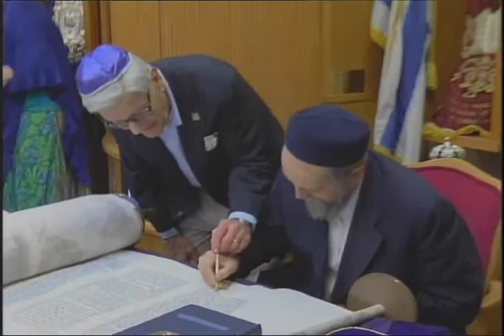Torah for the Ages at the Los Angeles Jewish Home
For the first time in the Los Angeles Jewish Home's near 100-year history, we have created our own Torah, written by a Torah scribe with the participation of our residents, their families, and generous Jewish Home supporters.  On January 23, 2011 this beautiful ceremony took place to dedicate our new Torah.